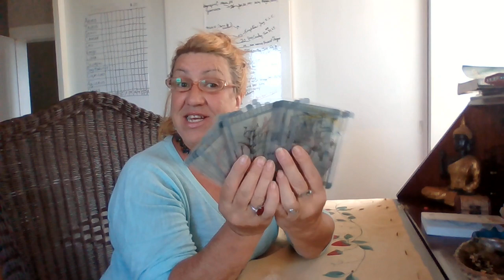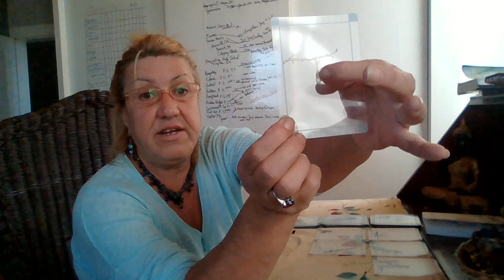LIBRA NOV 2020 You Faced Adversity and Now Your Getting Your Wish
Welcome everyone to Ad Free videos!

**Don't forget to mention your sign in the notes so I can keep track.

 I am using the Regular Playing Cards for this months reading, I Love these Cards!!!

The Proposition: Pay $1 for each video I upload for your astrological Sign eg: Pisces.
There are approximately 25 or more videos for each sign in a year. So you pay $25/year to view any videos but you only pay for your sign.
 Each viewer would pay on their birthday month.
Thank you! Tink